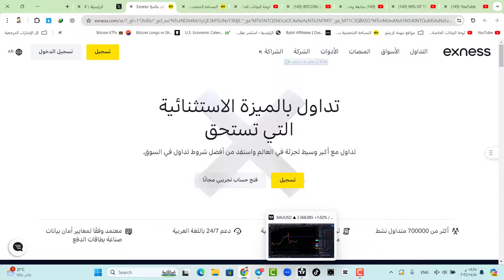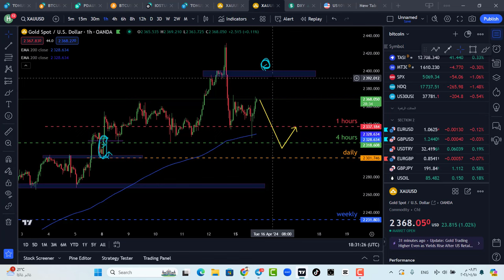سر الذهب اليوم : هل وصل الى قمة 2024 ؟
في هذا الفيديو، سأقدم تحليل مهم للذهب اليوم لمعرفة ما إذا وصل إلى قمة 2024 أم لا. تابع التحليل اليومي والأسبوعي لتفهم الوضع الحالي لسوق الذهب واتخاذ القرارات الصائبة.

رمز الشريك :
abdoabdo